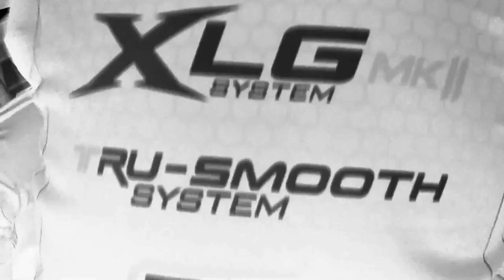JIGGING REEL SEAHAWK TARANTULA 4000 vs 7KG GT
Jigging with seahawk setup is the best choice. thanks for wacthing my video gaiss.